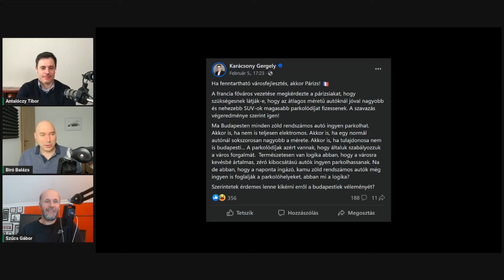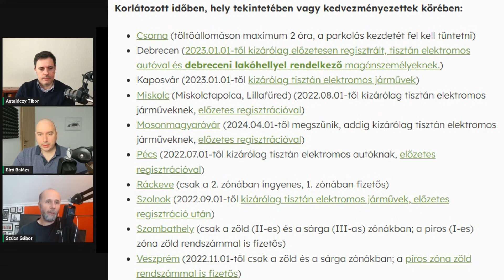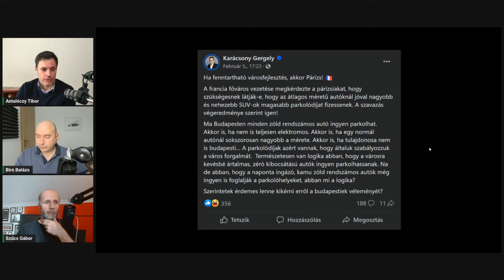Kamu zöld rendszámos autók foglalják a budapesti parkolókat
Karácsony Gergelyt zavarják a budapesten ingyenesen parkoló "kamu zöld rendszámos autók". Párizsban extra parkolási díjat vezettek ki az 1600 kg feletti hagyományos és a 2000 kg feletti elektromos járművekre.
Jó ötlet lenne, ha Budapest követné ebben a francia főváros példáját?

Csatlakozz hozzánk!